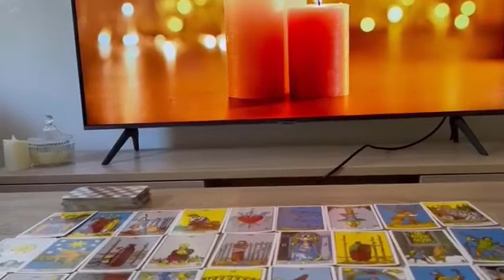Pisces Urgent 🚨 This Is Going To Happen Tonight..😍 Prepare Yourself..Do not Tell Anybody🤫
Pisces Love August 2023
Pisces 2023
Pisces today
Pisces August

Pisces Love
Pisces 2023
Pisces today love
Pisces August